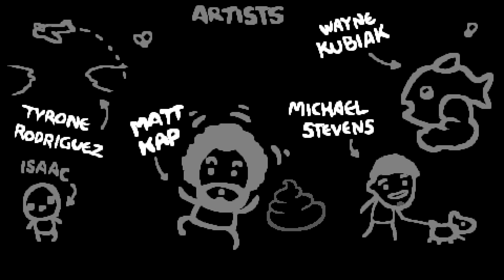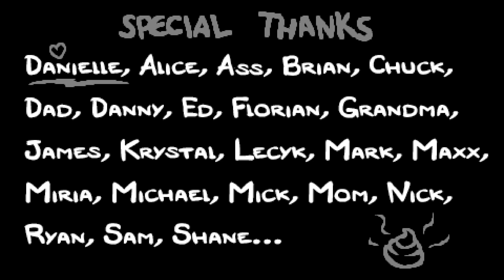The Binding of Isaac: Afterbirth+ | Modded Runs | Episodio 17 [Eternal]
Si lo has disfrutado, darle a "me gusta" me ayuda mucho!

Muy buenas a todos, mi nombre es Doc y esto es The Binding of Isaac: Afterbirth+. Me apetecía volver a pasarme desde cero uno de los juegos que más he disfrutado y que más horas de mi vida ha absorbido, y qué mejor manera que hacerlo con vosotros!

Y ahora que ya hemos terminado de desbloquear prácticamente todo, jugaremos mods y haremos rachas de victorias en los próximos vídeos.

Mods utilizado en este vídeo:

- Complete Eternal Edition+
- Mimic Chests

Si queréis consultar algún item de los que voy cogiendo porque no os queda claro qué hace, lo podéis ver en:

Descripción del juego:

Cuando la madre de Isaac empieza a escuchar la voz de Dios exigiéndole un sacrificio para demostrar su fe, Isaac huye hacia el sótano para enfrentarse a montones de desquiciados enemigos, hermanos y hermanas perdidos, sus miedos y, finalmente, a su madre.
The Binding of Isaac es un shooter de rol y acción generado aleatoriamente con fuertes elementos de roguelike. Mientras siguen a Isaac en su viaje, los jugadores encontrarán extraños tesoros que cambiarán la forma de Isaac dotándole de habilidades sobrehumanas que le permitirán enfrentarse a hordas de misteriosas criaturas, descubrir secretos y abrirse paso luchando hasta un lugar seguro.

Puedes comprar este juego en Humble Store con mi link sin coste adicional para ti y me estarás ayudando!

Las estupendas miniaturas personalizadas de mis vídeos las hace Echad un vistazo a su twitter, acepta encargos!